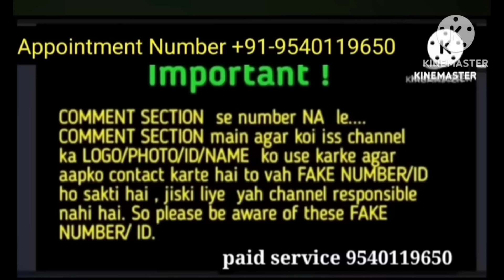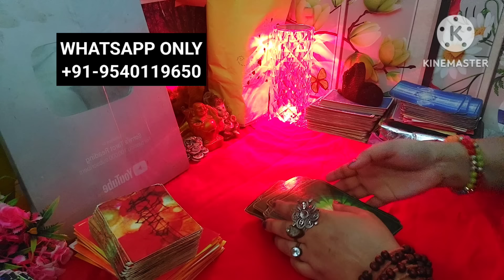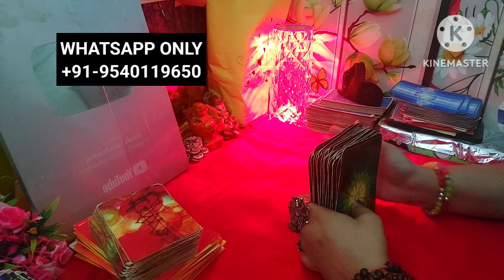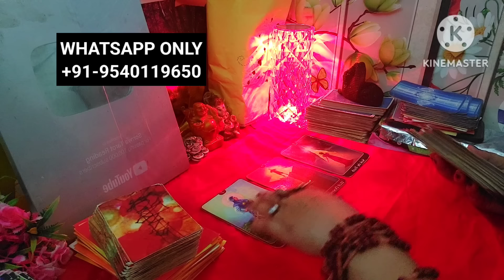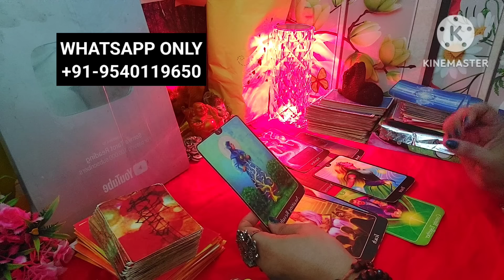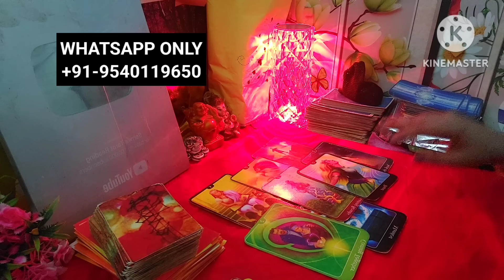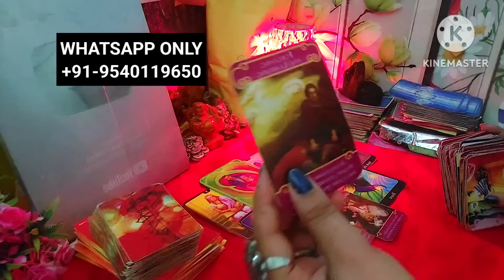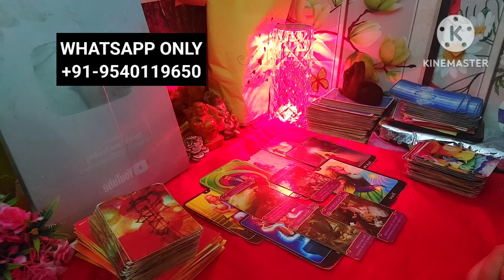उनका ऐसा रूप आपने पहले कभी नहीं देखा होगा 😭😳somyatarotcardreading